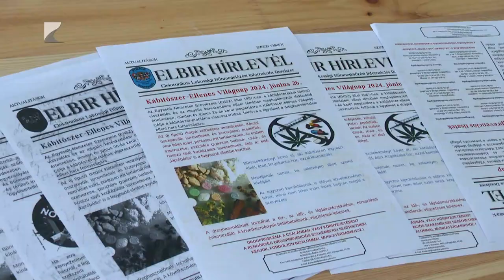Szemléletformálás és ismeretterjesztés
Az egészségtudatos szemlélet kialakítása és erősítése volt a célja annak a rendezvénynek, amelyet kábítószer elleni világnap alkalmából tartottak Nyíregyházán. A gyerekek játékos formában tanulhattak a dohányzás káros hatásairól és az egészséges életmódról. Mint az a rendezvényen elhangzott, fontos a szülői példamutatás is, ezt egészítik ki az intézményes keretek között szervezett programok.